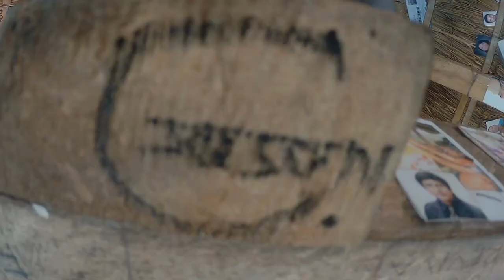Apo Whang-Od Trip 2017 | Banaue | Sagada | Buscalan | Baguio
| Banaue | Sagada | Buscalan | Baguio |